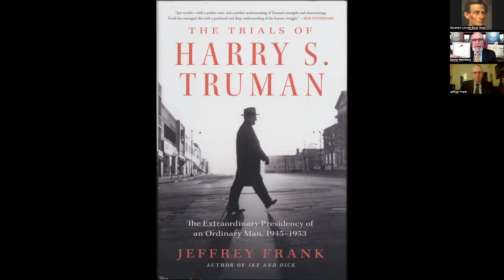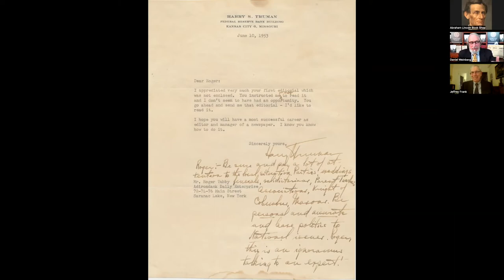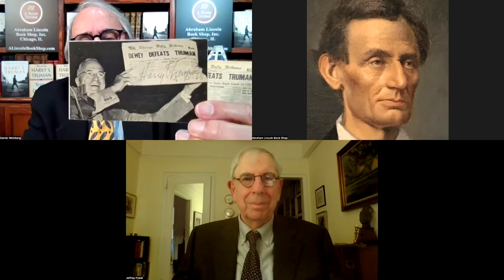Jeffrey Frank on The Trials of Harry S. Truman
On March 8, 2022 Jeffrey Frank debuted his new book The Trials of Harry S. Truman: The Extraordinary Presidency of an Ordinary Man, 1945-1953 with this discussion with host Daniel Weinberg. Copies of the book may still be available at the